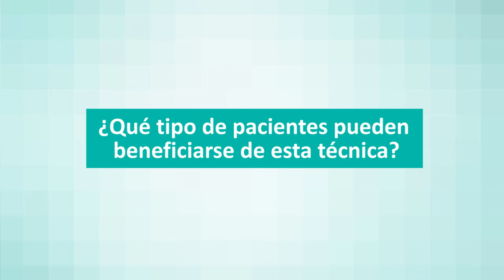La Radioterapia Intraoperatoria permite al cirujano elegir dónde realizar la radiación, Dr. Bretcha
Esta técnica, disponible en Quirónsalud Torrevieja, es altamente efectiva en el tratamiento del cáncer de mama, colon, urológico y páncreas.